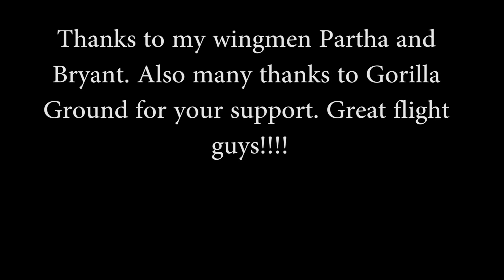Flying Under a Giant Crane